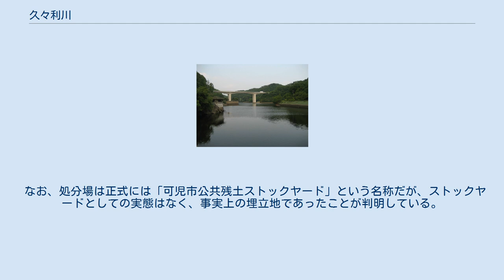久々利川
久々利川（くくりがわ）は、岐阜県可児市久々利を流れる木曽川水系の川。
 岐阜県可児市の東部、久々利付近より源を発する。
市内を横断するように西へと流れ、広見で可児川に合流する。
 上流部には日本のダムとして最初に完成したロックフィルダムである小渕ダム（小渕防災ため池）があり、周辺は公園として整備されている。
 2003年（平成15年）4月、久々利川の水源にほど近い新滝ヶ洞溜池で、魚釣り大会のために放流した魚が大量死するという事件が発生した。
調査の結果、上流の東海環状自動車道トンネル掘削残土処分場で、土中に含まれる黄鉄鉱と雨水が化学反応により硫酸が発生し、残土に含まれるカドミウムや亜鉛などの重金属類を溶かして流出したことが水質汚濁の原因であると判明した。
 国土交通省は処理プラントの設置や覆土工事などの対策を実施したが、住民グループ側は対策は不充分として全量撤去を求め、2006年（平成18年）3月に国土交通省と可児市、土地所有者のゴルフ場を相手取り公害調停を申請した。
しかし、岐阜県公害調停委員会は2回の審査会を開催した後の同年10月に、「当事者間に合意が成立する見込みがない」として調停を打ち切った。
 現在も残土処分場からは重金属を含んだ強い酸性の水が発生しており、処理プラントにて中和した後に久々利川に排水されている。
 なお、処分場は正式には「可児市公共残土ストックヤード」という名称だが、ストックヤードとしての実態はなく、事実上の埋立地であったことが判明している。